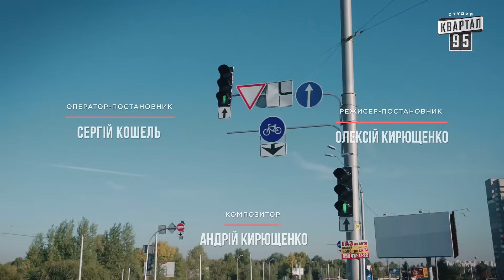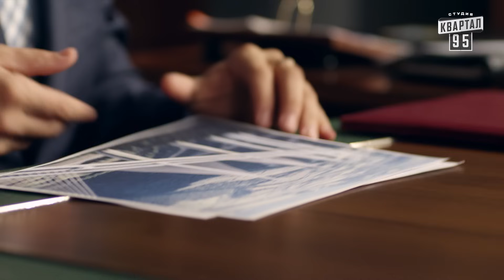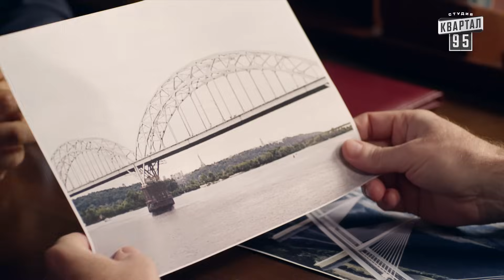Сериал Слуга Народа - 16 серия | Премьера комедия 2015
Комедийный сериал Слуга народа, смотреть онлайн.

Контент перероблений для міжнародного використання